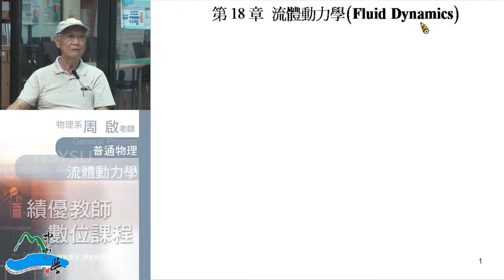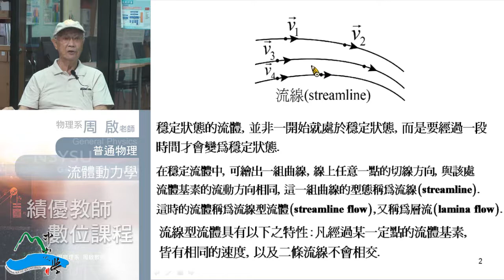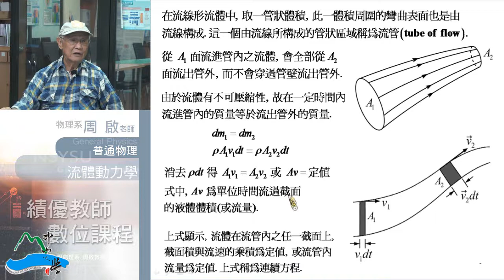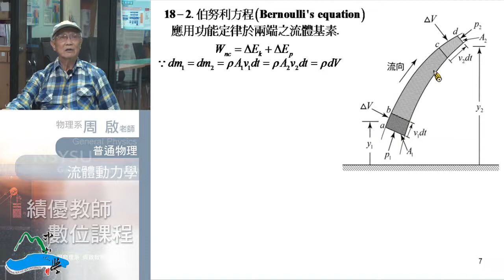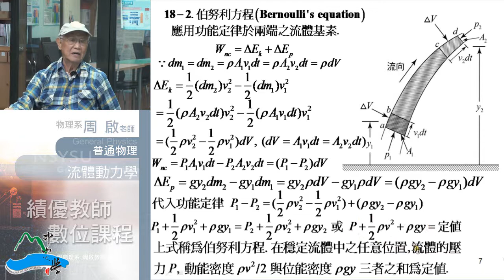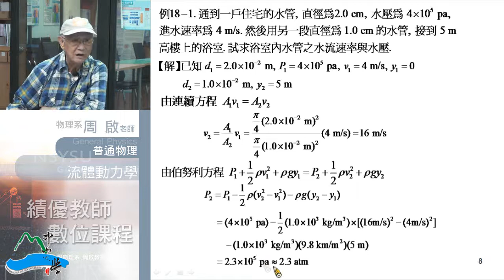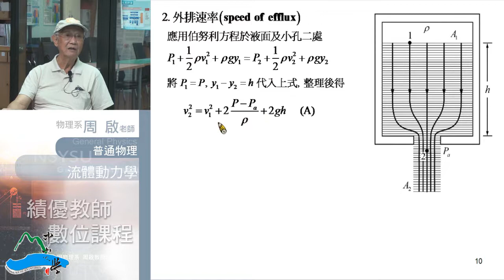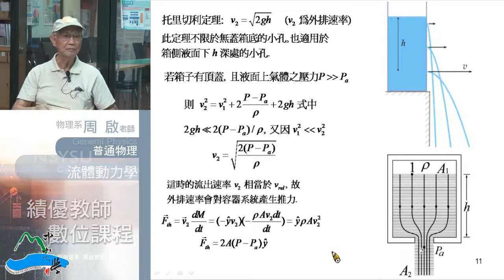普通物理102 2013 0710 01